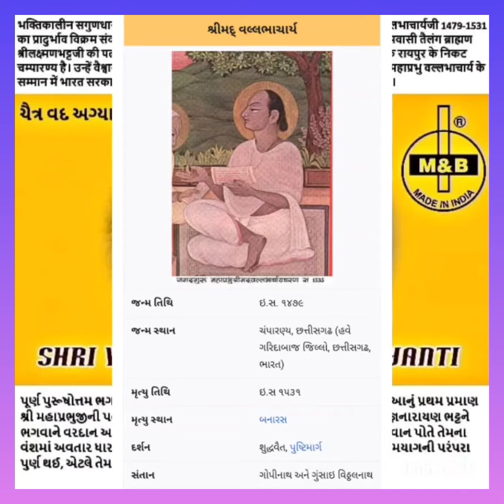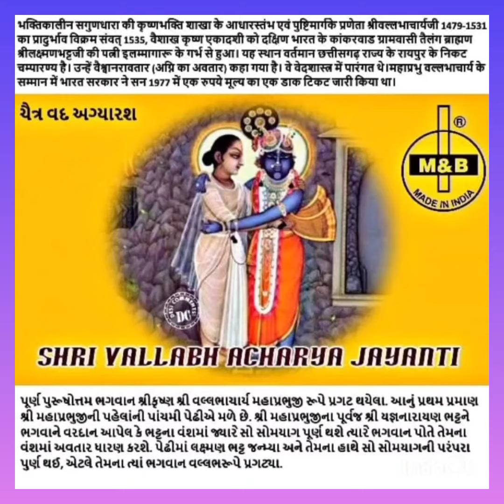HappyBirthday SanatanDharma Founder pushtimarg VallabhacharyaJayanti वल्लभाचार्यजयंती